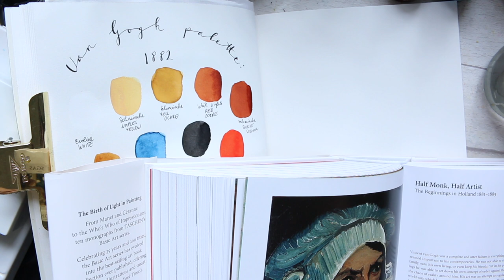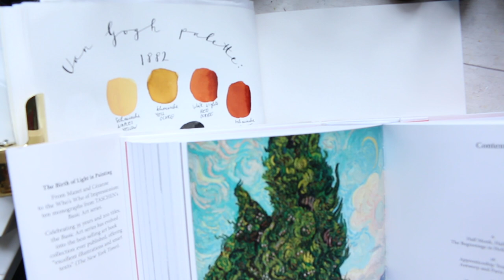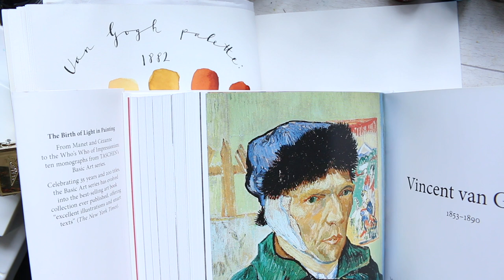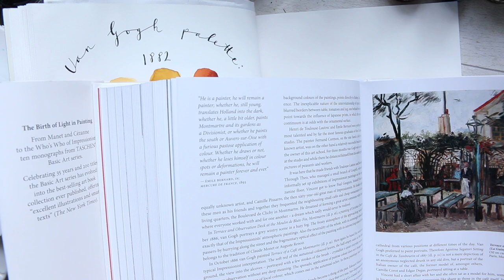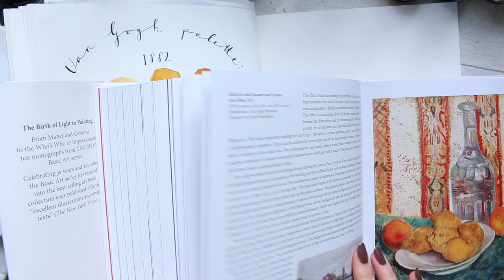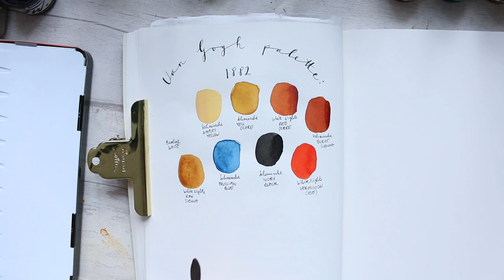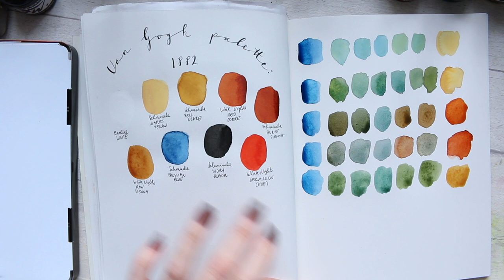Vincent van Gogh Early Palette Pre Impressionism | Colour Mixing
Hi Everyone, this palette is from the early years of Van Gogh's art ventures, it was so limited in colours possibly because it was one of his first. He started drawing in 1880 at the age of 27 and soon within a year he moved on to oil painting. Vincent Van Gogh was actively painting only for about 10 years, which seemed like short period of time compared to some of his famous peers.

My Online course Playful Watercolour with Mixed Media is available on teachable

Alyona x

• Strathmore Mixed Media 500 series 100% cotton sketchbook:
AMAZON UK
AMAZON US

• Schmincke Horadam [Artist Grade] 36 +12 half pan Watercolour Palette:
AMAZON UK
AMAZON US
JACKSONS: not available :(

• Nevskaya Palitra St Petersburg White Nights 36 Watercolour Palette:
AMAZON UK
AMAZON US

RECOMMENDED:

[ranges: Silverline, Raven, Icon]